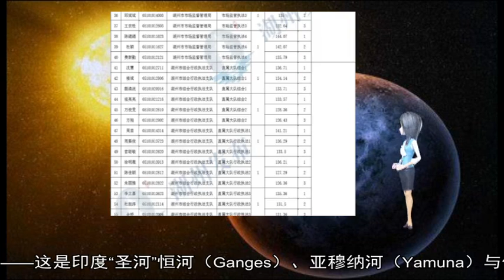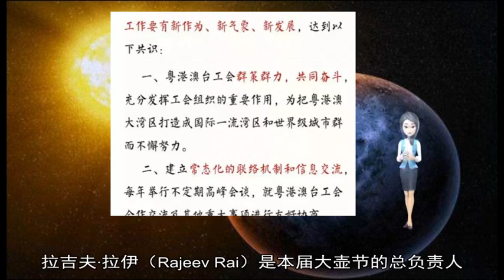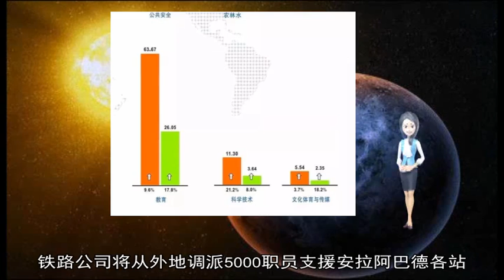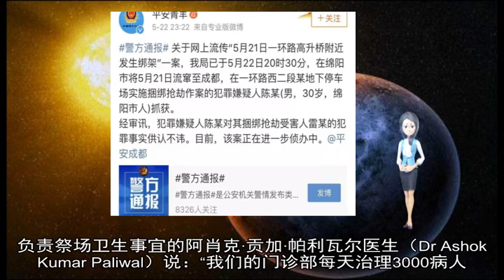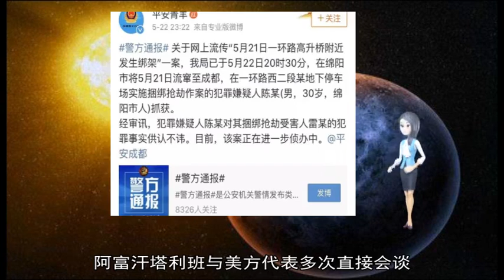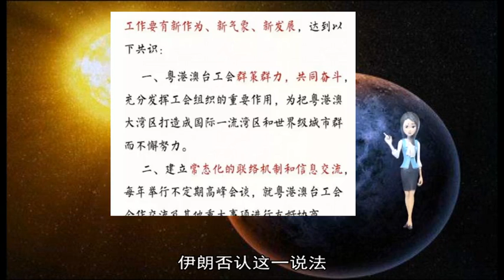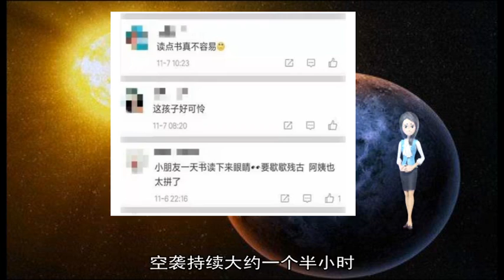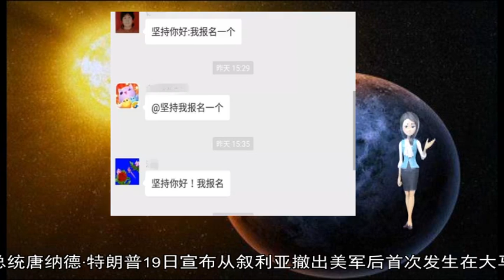01192019印度大壶节半礼：如何筹备与中国春运规模齐名的亿人大集会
about: 大壶, 塔利班, 阿富汗, 以方, 伊朗, 叙利亚, 阿巴德, 朝圣者, 26, 空袭, 安拉, 武装人员, 15, 帕利, 25, 当局, 指认, 瓦尔, 印度, 黎巴嫩, 以色列, 袭击, BBC, 12, 半礼, 祭场, 日晚, 叙方, 黎巴嫩真主党, 美方, 客机, 医生, 以军, 战机, 官员, 巴德, 吉斯, 发言人, 大马士革, 说法, 政府, 桑伽姆, 沙姆哈尼, 科纳申, 大礼, 踩踏, 侦察机, 拉伊, 公吨, 场上, 北方邦, 人潮, 目标, 车站, 到访, 马拉维, 报道, 科夫, 防空, 安全, 我们, 煤油, 致死, 沐浴, 首都, 导弹, 会谈, 民航, 发动, 大米, 一座, 面粉, 投诉, 厕所, 民兵, Kumbh, Mela, 日起, Dr, 19, 2019, 2013, 1500, 祭期, 3000, 160, 80, 14, 16, 努斯, 关系, 优素福, 一次, 内塔尼亚胡, 小时, 事件, 首次, 公斤, 警察, 武器库, 本届, 祭典, 举行, 宗教团体, 公升, 记者, 新建, 美国, 政府军, 联合国安理会, 阿卜杜拉, 领空, 证实, 系统, 确保, 发射, 美联社, 威胁, 晚些时候, 站台, 俄方, 击落, 当天, 世纪, 武器, 尼亚, 军事力量, 之间, 整修, 医院, 铁路, 发生, 铺设, 职员, 方面, 万名, 前一天, 调集, 击中, 拦截, 值班, 通讯社, 帐篷, 还有, 国家, 撤出, 输送, 多名, 提及, 掩护